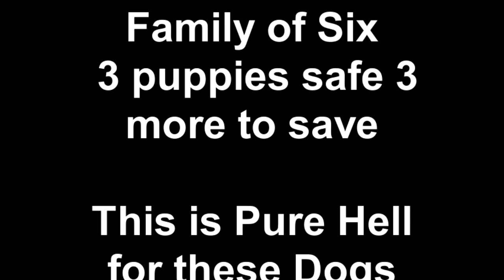Family of Six 3 puppies safe 3 more to save This is Pure Hell for these Dogs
Family of six 1 mommy 5 puppies living under a container. We were able to bring 3 puppies into safety we will go back until all 6 are safe. This is Pure hell in Miami. Thousands of Abandoned & suffering Dogs reproducing suffering. Third World Miami with No help from the officials. 100 + Abandoned Dogs of Everglades Florida